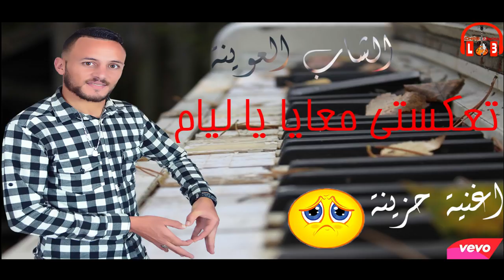أغنية حطمت قلوب العااالم | علاش تعكستي معايا يا ليام l3wina Guitar 2019